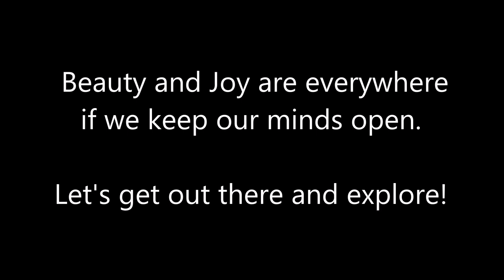Hiking to Horsetooth Rock, Horsetooth Mountain Open Space, near Fort Collins, Colorado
The Horsetooth Mountain Open Space is just a short drive from Fort Collins, Colorado. The Horsetooth Rock Trail is a 2.5 miles hike that offers great views of the Horsetooth Reservoir and wildlife. The trail leads you to the top of the mountain with an impressive view of the Rocky Mountains.

Beauty and joy are everywhere if we keep our minds open. Go out there... and do what you love, whether it is trail running, backpacking, surfing, kayaking, or simply walking around town. Or visit a city for the first time. Have a blast!

Date: Sept 2019
Location: Horsetooth Mountain Open Space, West of Fort Collins, CO